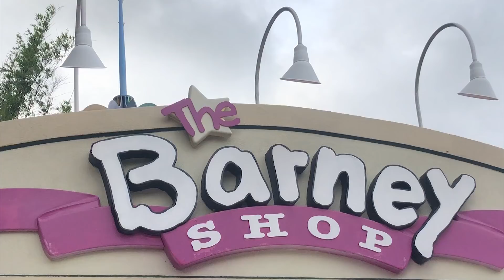Secret Life of Pets Causes Me Physical Pain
Secret pet life of